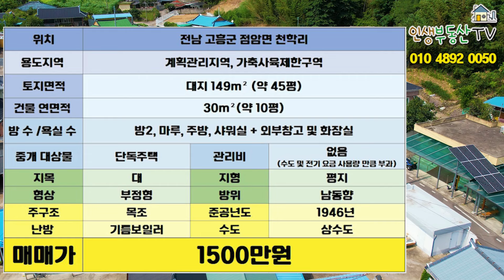수리비 최대 600만원까지 지원 받을 수 있는 1500만원 바닷가 시골집!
안녕하세요.

오늘 소개해 드릴 매물은 전라남도 고흥군에 위치한 팔영산이 멋지게 조망되고 땅과 건물 모두 등기 되어 있는 아담한 시골집 소개해드리겠습니다.

해당주택은  고흥 반도의 중간지점에 위치하여 산과 바다를 모두 오가실 수 있고 무엇보다 가성비 좋은 주택입니다. 대지는 대략 50여평 내외로 작은편이지만 땅과 건물 모두 등기되어 있어 각 농촌지역마다 진행중인 농가주택 지원 사업들의 혜택도 누리실 수 있는 주택입니다. 현 주인분께서 거주중이시지만 수리해야할 부분이 있으므로 화면을 통하여 혹은 방문하겨 꼼꼼히 체크해주시길 바랍니다.

건물 등기(O) 토지 등기(O)

전남 고흥군 점암면 천학리

점암면 사무소 – 약 5분 (관공서, 마트, 식당가)
고흥군청 – 약 20분
팔영산&팔영대교 – 약 10~15분
고흥 IC – 약 20분
순천IC, 여수IC – 50~60분

본채 : 30m²(약 10평)

본채 : 방2, 마루, 주방, 욕실

준공연도 : 1946

​지목 : 대
형상 : 부정형
방위 : 남동향
지형 : 평지

​대지 폭
동 서 : 약 10~15m
남 북 : 약 10~15m

난방 : 기름보일러(작동X)
수도 : 상수도

주차 대수 – 주차불가 (마을골목 공지 주차 가능)

​감사합니다.